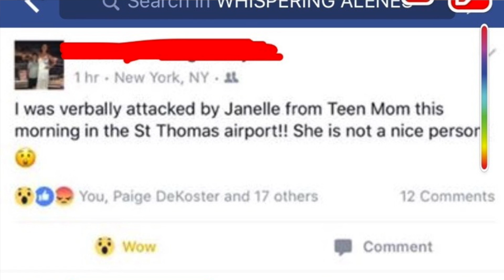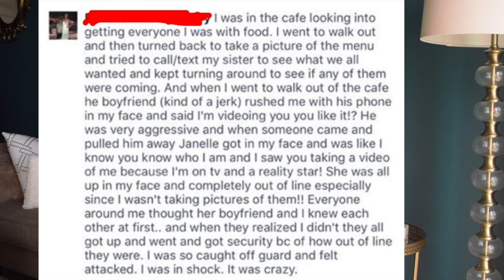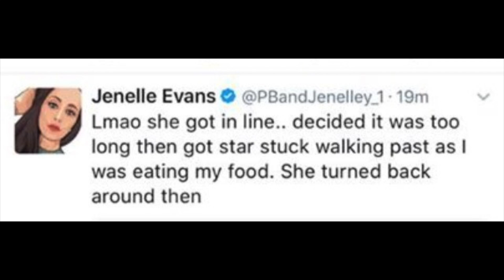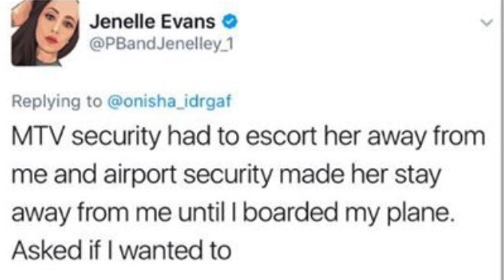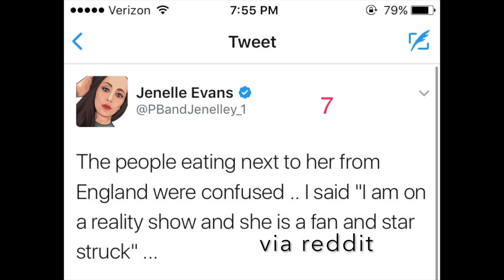Jenelle Evans LEAKS Video After Airport Fight with "fan" & David Eason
It's been a while since we've spoken about Teen Mom 2 star Jenelle Evans, and you know what that means...
She just *had* to find a way to get her name back in circulation, and unfortunately for a St. Thomas vacationer, it involves a harassing video.

***Let's chat!!! Keep in touch!